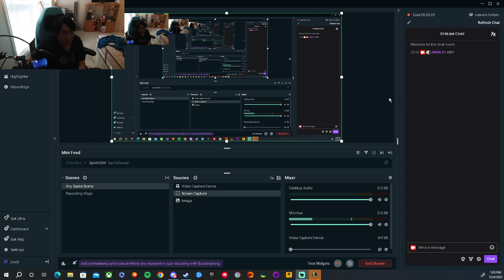LEAGUE OF LEGENDS RANKED SOLO FILL WARWICK JUNGLE HARD FOUGHT WIN GAMEPLAY GG JUNGLE DIFF!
LEAGUE OF LEGENDS STREAM END TIME AND DATE: 01:05 PM ON 12/04/23
GGWP!
JUNGLE DIFF!
HARD FOUGHT WIN!
NEVER BACK DOWN NEVER GIVE UP!